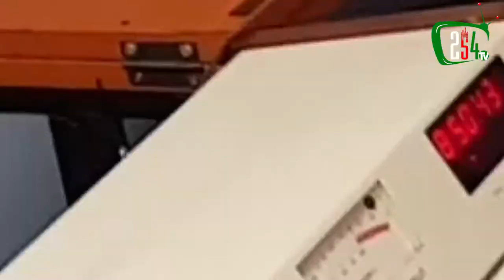The Life Of An Entrepreneur ~ Hustle Yako Initiative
We delve into what it takes to run a new enterprise: from marketing, capital injection, managing overheads, to the long wait.

Being an entrepreneur is a marathon; it's not a sprint. It's a continuous journey that demands patience and perseverance. One has to wait to make profit. Breaking even doesn't come immediately. There is no microwave solution to establishing a solid business.

Perhaps the internet is to blame for making business look so easy: That you wake up, open a shop and become a millionaire. Lol! How we wish it were. This world doesn't owe you anything! Success takes sweat; it takes work. Please do not confuse fame for success. Please do not confuse views and likes for success. Making money is not the same as trending. You can trend because of anything, no matter how useless, tacky or foolish. Just look at our so called 'bloggers' cum clout chasers spewing hate and nonsense. They are not successful; not in the least. What they are doing is not a career. Do not be fooled.

HustleYako Initiative

📺 : 254 TV

Powered By: 254 Cares